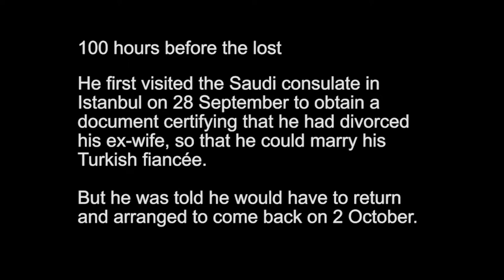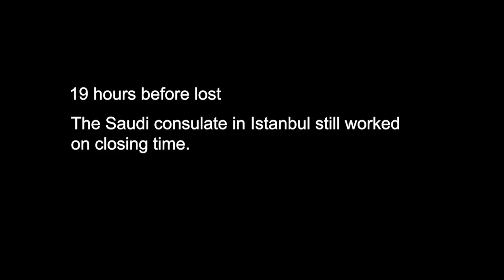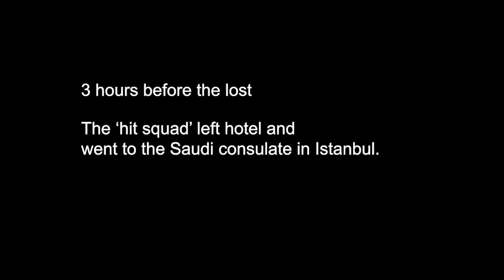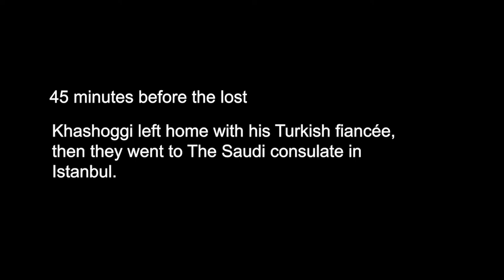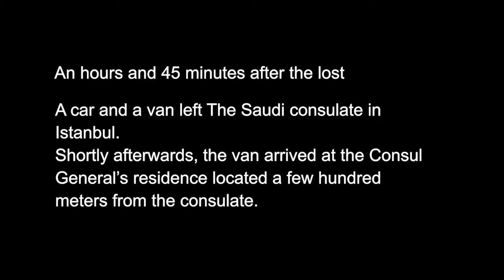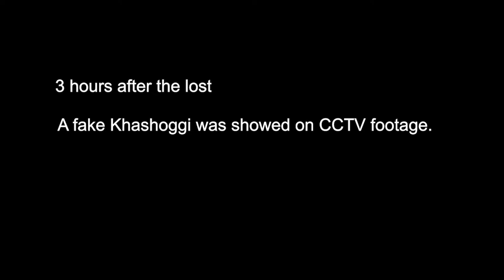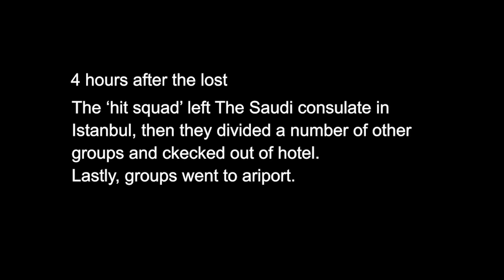THE LOST - Jamal Khashoggi - A CCTV shows movie